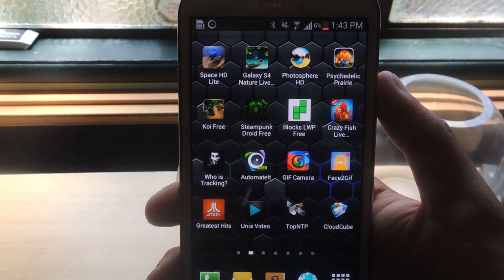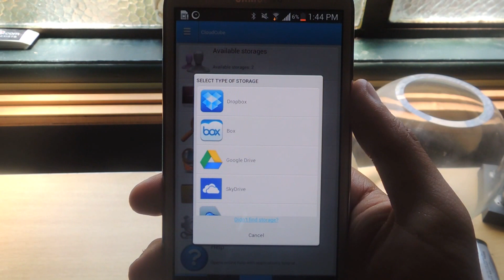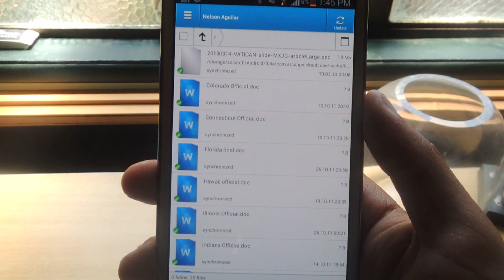Manage All Cloud Storage Accounts from One Android App - Samsung Galaxy Note 2 [How-To]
All-in-One Cloud Storage Manager for Android

In this softModder tutorial, I'll be showing you how to easily manage all of your cloud storage accounts from one single Android application. I'm demonstrating this on my Samsung Galaxy Note 2, but it'll work for pretty much any Android device running 2.3.3 and higher. As of right now, CloudCube supports the following cloud storages:

- Box
- Google Drive
- SkyDrive
- 4shared
- Copy
- SugarSync
- Yandex Disk
- Ubuntu One
- Cubby
- Mediacenter

For more information and the download, check out the full tutorial over on Samsung Galaxy Note 2 softModder using the link above.